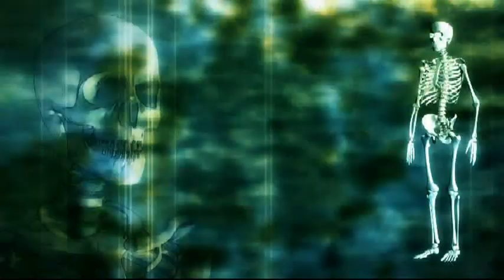THE VILLIKON CHRONICLES: GENESIS OF EVIL - Raw Trailer (extended)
In a time before events chronicled in the original three-volume graphic novel series, THE VILLIKON CHRONICLES (published 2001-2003), and preceding events from THE VILLIKON CHRONICLES: PROCLIVITY (available online as a prequel story to the actual film), characters from the franchise appear in this short-film adventure THE VILLIKON CHRONICLES: GENESIS OF EVIL,  from award-winning writer/creator/executive producer Bryan J. Kinnaird.

In a forbidden militarized quadrant, a slave girl was marooned on a hostile world used as a dumping ground for exiled soldiers by its planetary czar, HIGH ADMIRAL SKRYTON. Apprenticed in fighting by exiled assassin LORD JASTA, and in search of her own identity, the legendary warrioress MYSTERE embarked upon a pilgrimage to the most poorly explored regions of planet ITASCA. Gallivanting across the Desert Gulf, she ventured into a frontier where an ancient Wiccan society offered asylum and ordained her as a tribal huntress. But factions of the sisterhood harbored a secret of evil and eventual misfortune in a cave outside the HADAMAH DUNES.

Mystere's sisterhood mentors, BREMUSA and LYKOPSIS, held captive their former leader, DIDO. Dido was infected while on a hunt, a hunt where she encountered a horrific creature. A creature carrying a viral Porphyrian strain of DNA, a strain designed by High Admiral Skryton's own Commodore of Science, SIMON MAGNUS. In essence, Dido became the daughter breed of a failed military experiment, PROJECT CREIGHTON; an experiment in humanoid weapon genetics - a life form intended for secret insertion into societies of enemy factions as a cannibal with an appetite controlled by its creators.

Bremusa and Lykopsis hid Dido from their tribe, taunted and used her in ceremonies to instill the ancient CRAFT OF ZEMLYA within newly ordained huntresses. While Mystere was exposed to Dido in a devotional exercise allowing one's senses to temporarily conjoin with the essence of other creatures, the ceremony went awry and Dido broke free from bondage to afflict Porphyrian transformation upon the tribe. Meanwhile, sensing Mystere might be in danger, Lord Jasta was tracking his protégé across every treacherous region of the planet. It is here, where fate suddenly places Lord Jasta in the location of Mystere's greatest need for help, that the film "GENESIS OF EVIL" begins.

Occurring approximately four years before events depicted in the popular graphic novel series, THE VILLIKON CHRONICLES, Lord Jasta, Mystere, and the mysteriously deceptive Bremusa fight and flee from the hybridized tribe. Meanwhile, in deep space, captain of the PROVIDENCE, revered military leader and war hero KORT VILLIKON, is away on leave. In his absence, a deviant commander and evil conspirator, MALCOLM VISMAL, commences with deviation of the warship from its assigned sector. Vismal engages in an illegal planetary extraction of convict Lord Jasta and Jasta's detected female companions. But not all of Villikon's crew lackey so willingly to the renegade orders of High Admiral Skryton, who precariously delegates uncensored commands to Vismal without government approval and always from a secret orbit on the dark side of Itasca. Villikon crew loyalist, his 2nd Lieutenant, TABINA TANZER, questions Vismal's retrieval of the trio and further interrogation tactics and quarantine of the captives. In a riveting climactic endgame, Lord Jasta allies with a formidable proponent, a surprising twist in character development; a character who is suddenly not what they originally appeared to be, and while executing a plan for re-escape, Jasta toils with abandoning his newfound entrance and freedom into the civilized galaxy, albeit perceived freedom aboard Providence (and a paradoxal freedom at that), with life in stockade or existence perhaps better lived incomprehensibly in exile on a world at the threshold of barbarism.

Embroiled in an adventure of startling discoveries, beloved character favorites compliment the visual scenery paying homage to breathtaking cues directly from the critically acclaimed and cult successful VILLIKON CHRONICLES graphic novel series.

Whether familiar or exposed to sci-fi's destined prodigy phenomenon for the first time, this film visually stuns the senses with character introductions, agendas, revelations and escapades far reaching from a backwater world and into the frontier of space and back again. GENESIS OF EVIL is coming soon to serve as a gateway into THE VILLIKON CHRONICLES franchise on a comfortably welcoming and all-inclusive level.